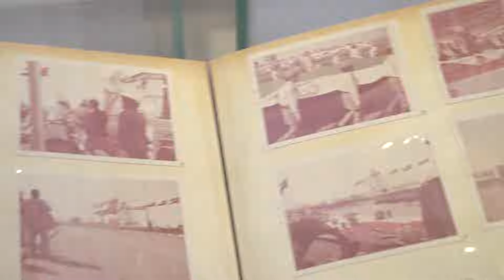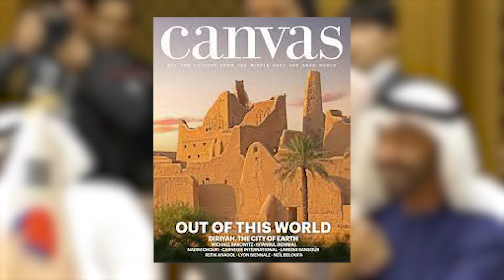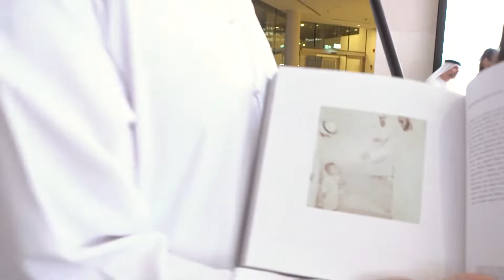A Deep Dive Into The Love Stories Of Abu Dhabi Crown Prince!!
The lives of the Royals always seem so glamorous and full of riches. But the best of their stories are about their families, so in today’s video, we shall be taking a look at the wife and children of the Crown Prince of Abu Dhabi.